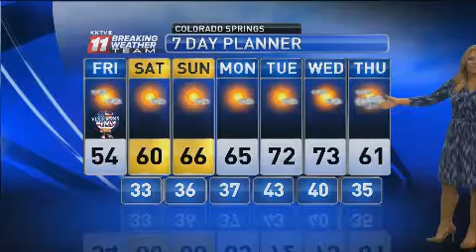Pikes Peak region forecast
Weather outlook for Friday, Nov. 11, 2016, for the Colorado Springs area from KKTV meteorologist Emily Roehler.